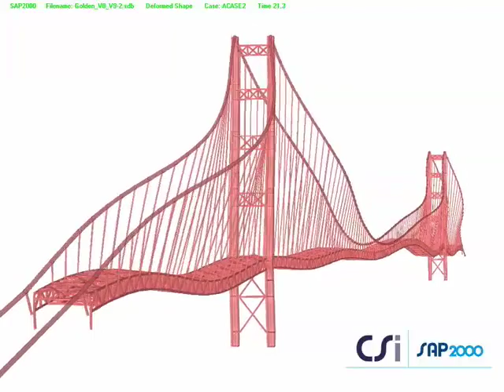Bridge under Loma Prieta Earthquake